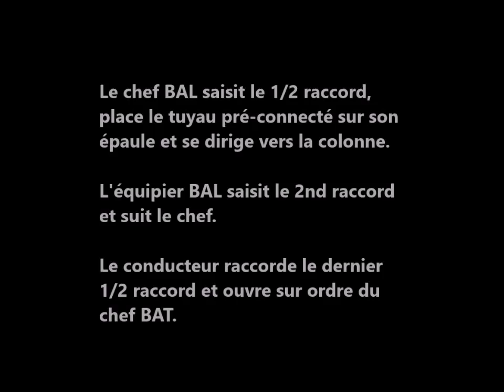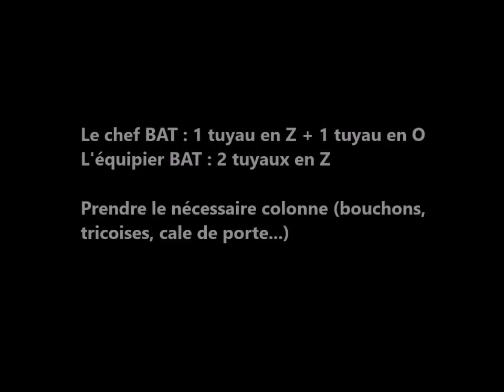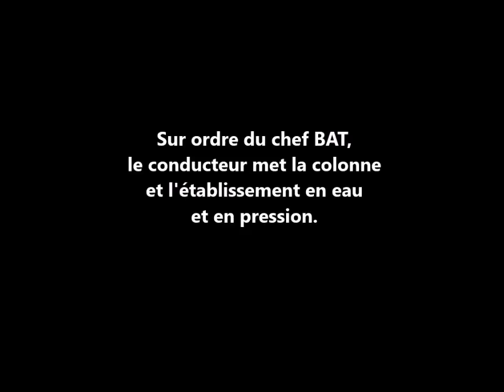E3 Etablissement d'une lance épaulée sur colonne sèche